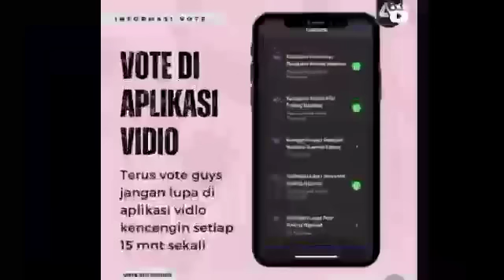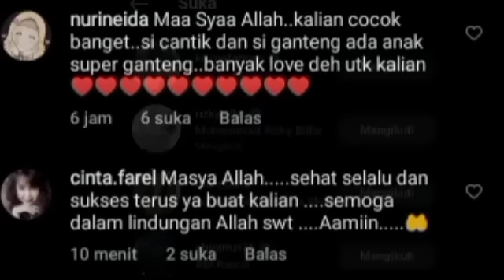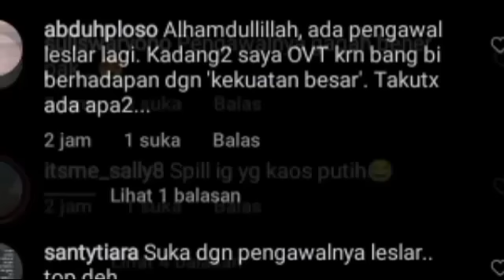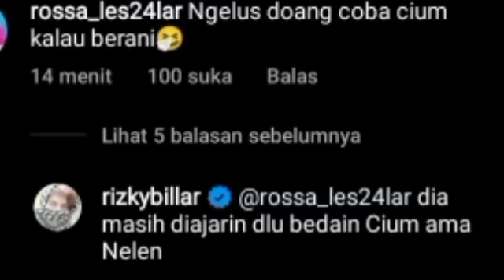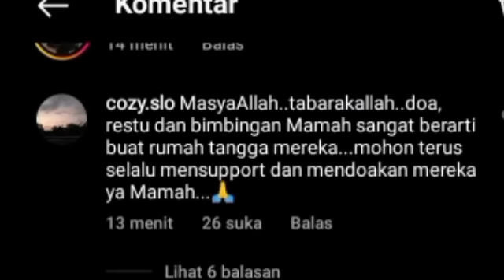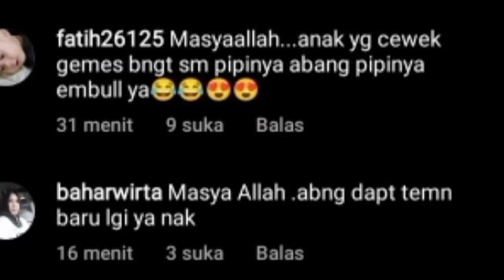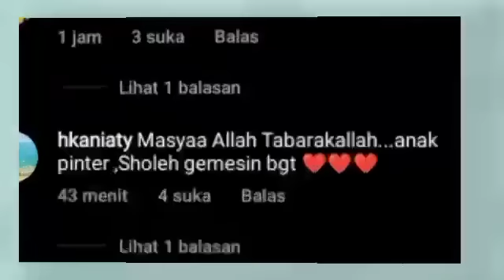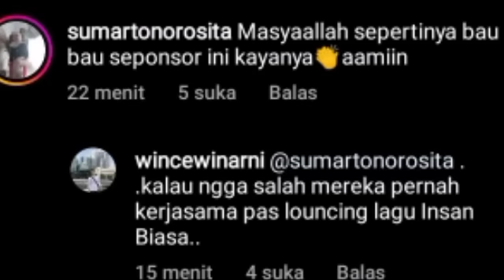CANTIK NYA LESTY LAGI MEETING DISINI & KABAR LESTY & AFGAN BERSAING DISINI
Lesti kejora
Lesti
Lesti kejora
lesty & risky
Indosiar
Lesti DA
lesty DA